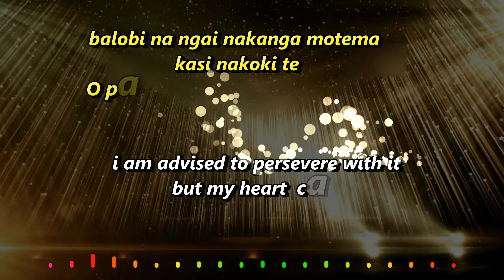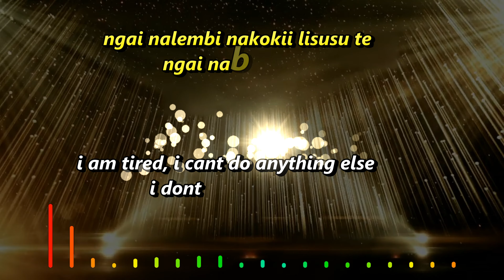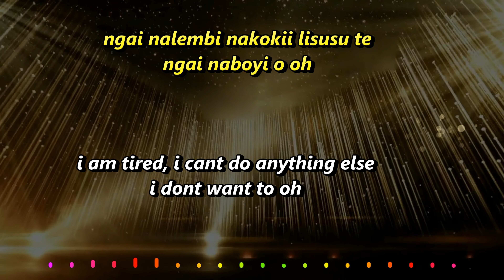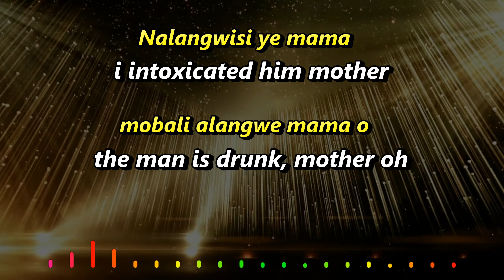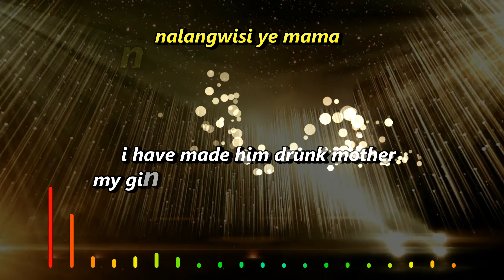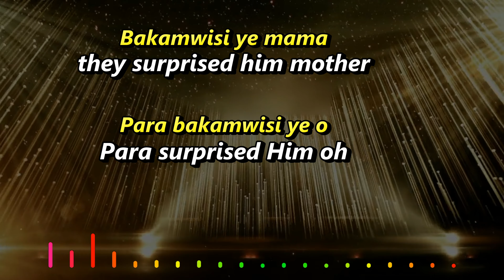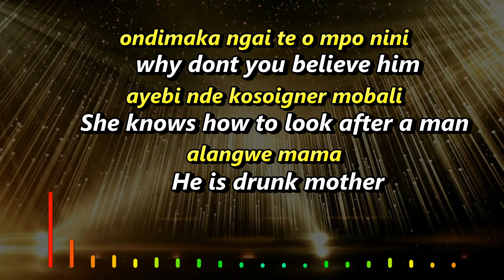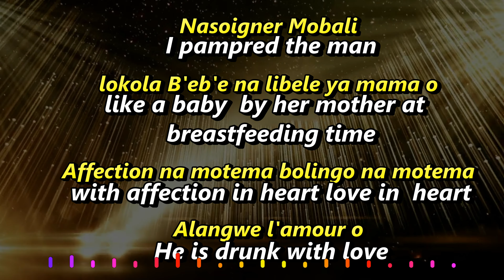tangawizi by Faya Tess English translated lyrics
we had to do both versions for the love of you
which version do you think is best
was originally done by Tpok 1982
redone by Faya Tess
 Translated n animated by Rejewaps